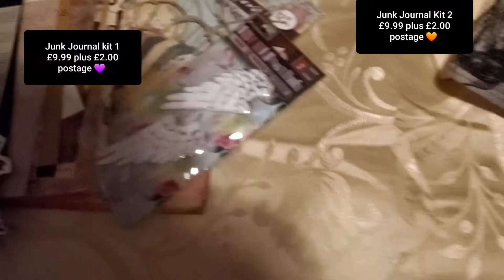Junk Journal Kits Destashes 😻 BOTH SOLD thankyou xx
I put together two kits from destashes. I tried to  make them price friendly, but with lovely goodies inside. £12.00 postage included. Not for children, sorry.